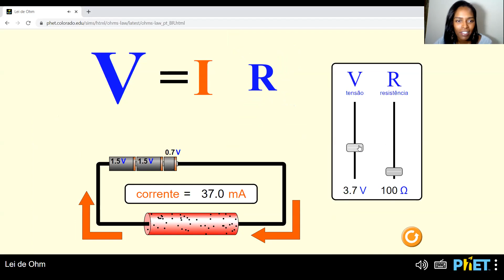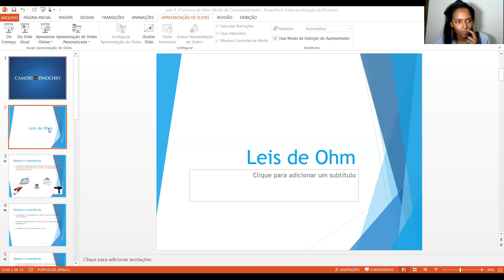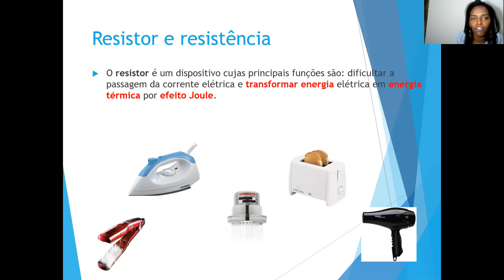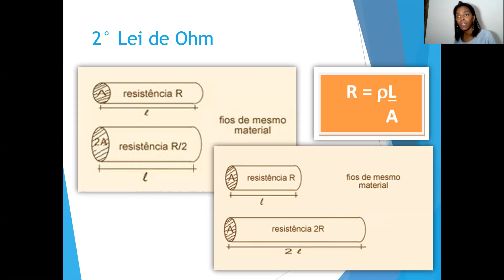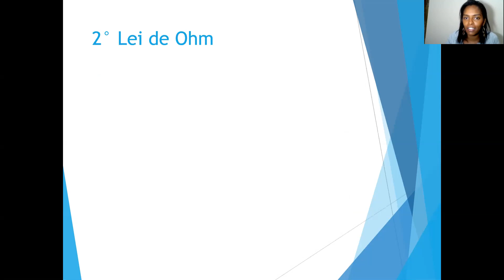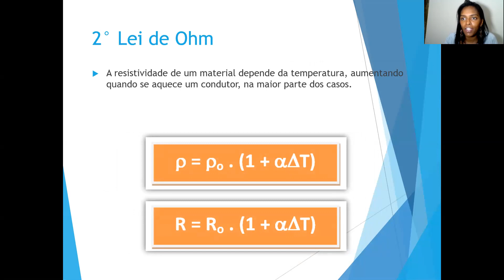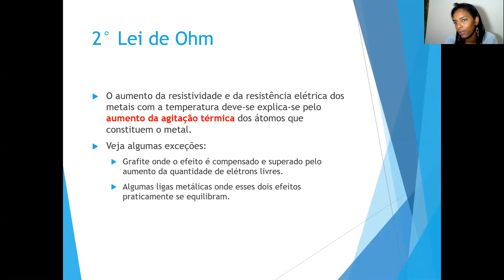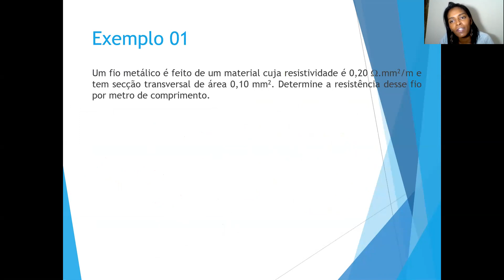Aula 9 de Física - 2ª série E.M - Professora Ana Lídia